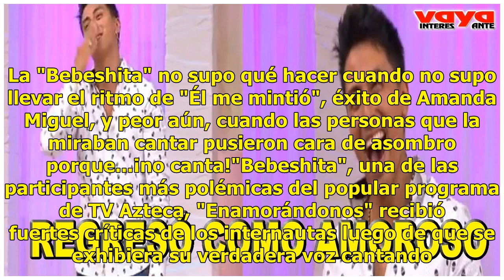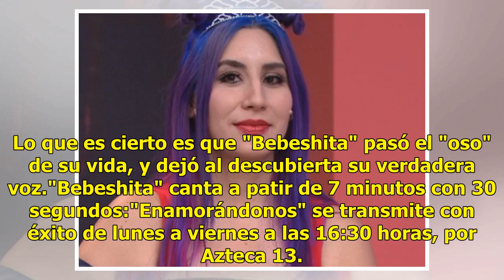"Bebeshita" y la vergüenza de su vida al cantar en vivo